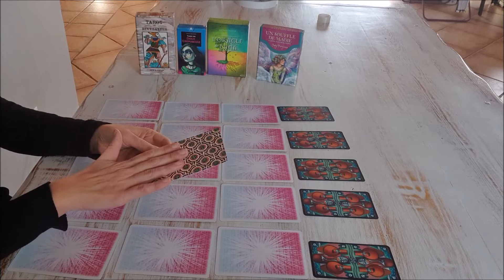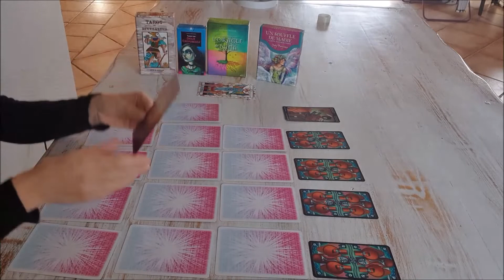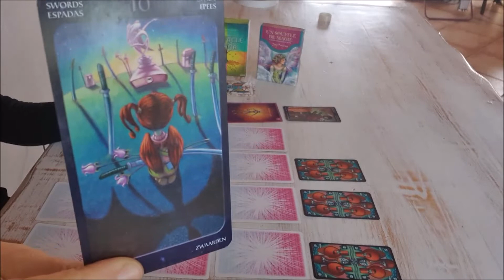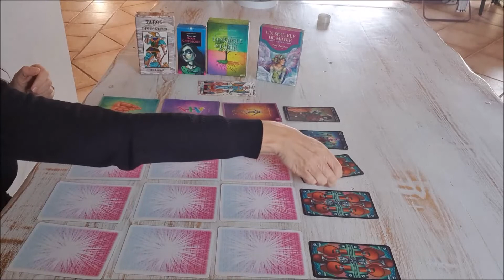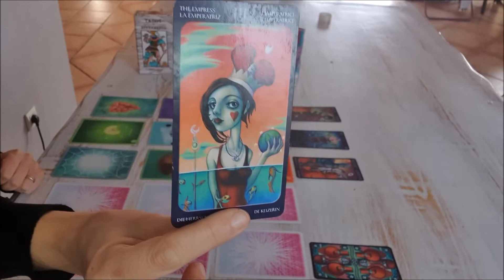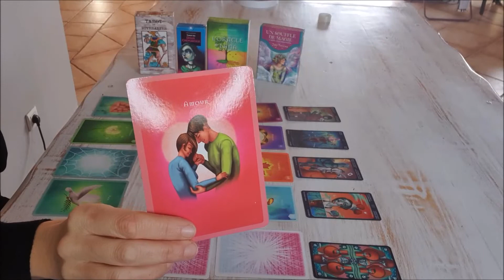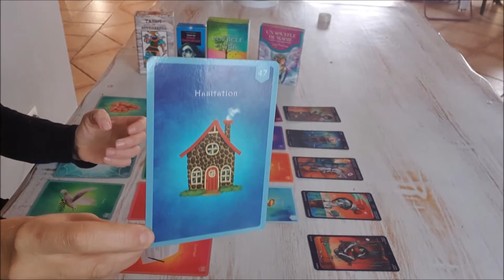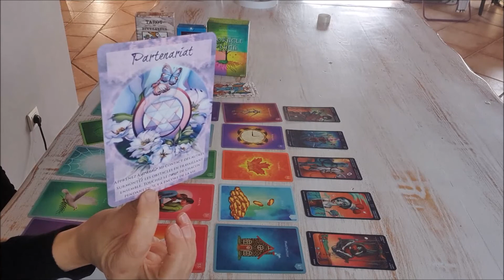POISSONS ANNEE 2022 : Plaisir, engagement et ouverture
Si vous désirez un tirage personnel, n'hésitez pas à me contacter via mon site internet :